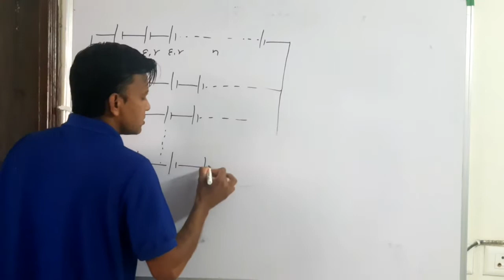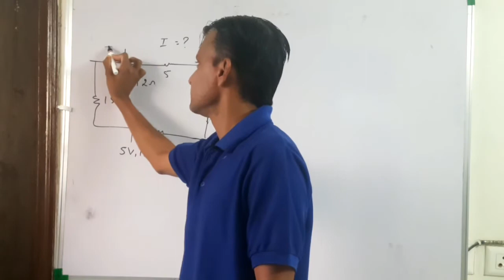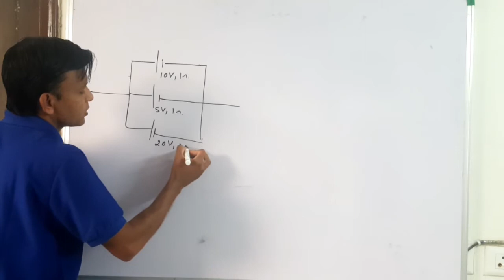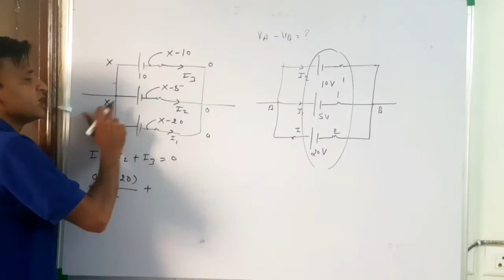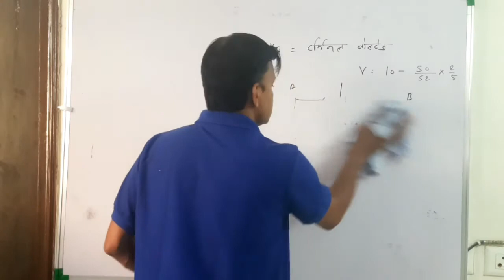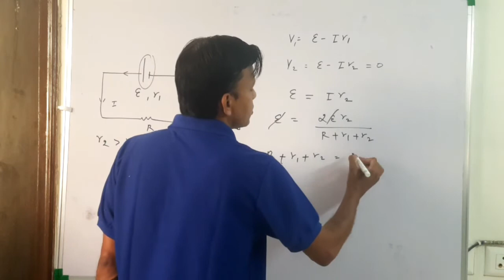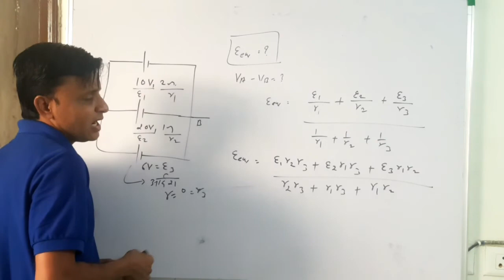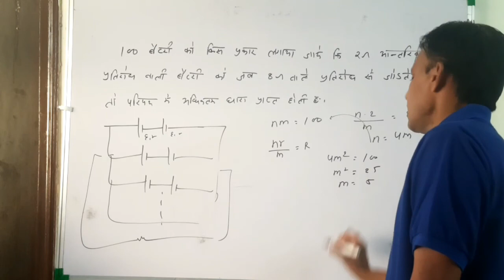12 physics HM topic current electricity 18